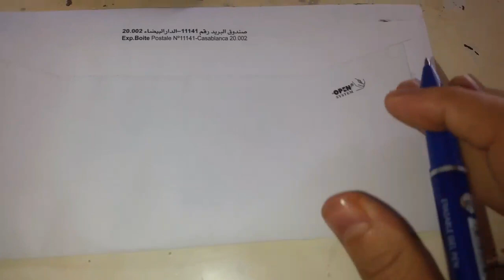احذروا قلم سحري خطير يقوم بالتزوير ونصب وثائق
هاكدا يتم النصب عليكم بهادا القلم الجاف